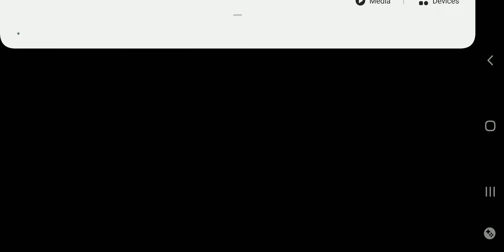[War of The Vision: FFBE] Story Quest Chp 9 Scene 3 Battle #5 and #6